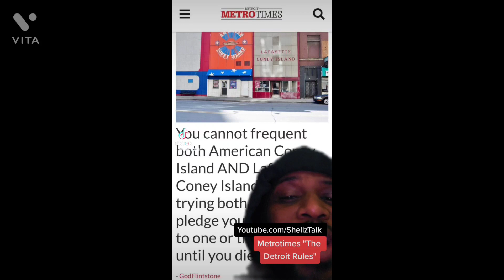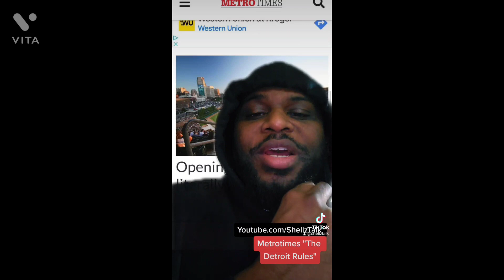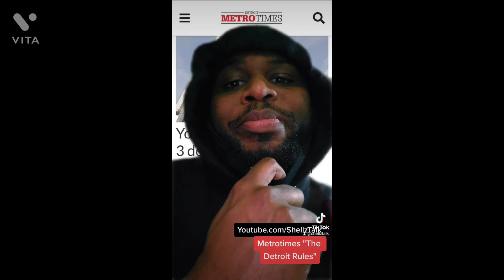The Detroit Rules by MetroTimes reaction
Metrotimes made an article called "Detroit Rules" let's see if it's true